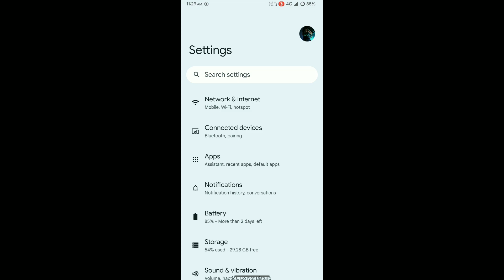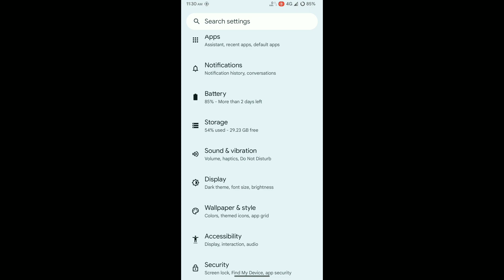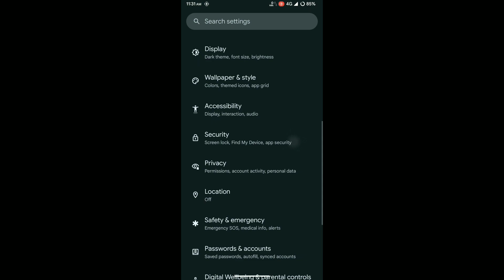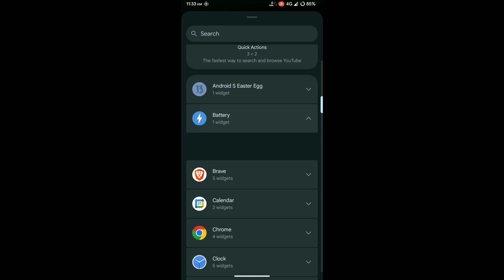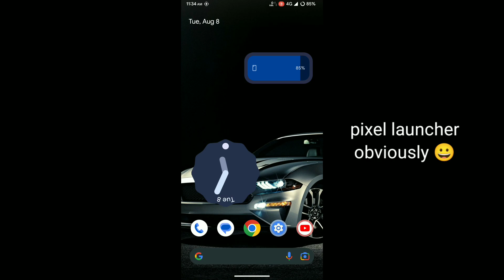Pixel Experience Review : "Stock Android Experience" | Android 13 | Custom ROM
Discover the Ultimate Pixel Experience Custom ROM! 📱🔥 Immerse yourself in the world of seamless stock Android bliss with our latest video. Dive into the captivating realm of Android 13, as we explore a meticulously crafted custom ROM that boasts minimal customization, a clean and intuitive UI, and an unrivaled Pixel-like experience. Unleash the power of your device with a ROM that takes you back to the core of Android, while delivering the latest features and enhancements. Join us as we take you on a journey through the world of Pixel perfection, where customization meets simplicity in the most harmonious blend. Don't miss out on this enlightening exploration of the Pixel Experience Custom ROM – your gateway to the future of Android! 🌟🚀